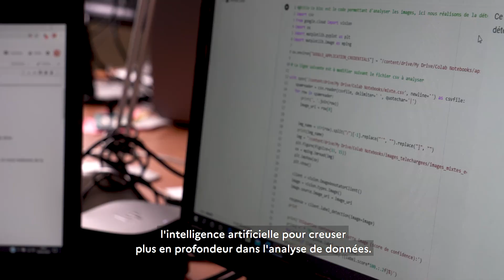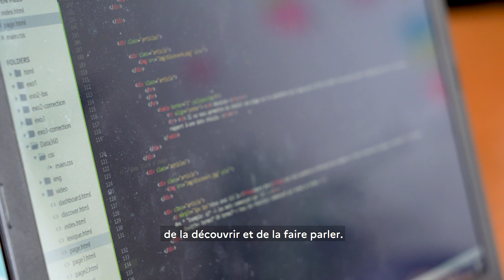Civils de la Défense : Princina, François, Marie, Guillaume, spécialistes de la data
Data scientists, data analysts et expert IA, ils ont pour mission de faire parler la donnée : il s'agit de traiter de grandes quantités de données et grâce notamment à l'intelligence artificielle (IA) ou au "machine learning", de la rendre visuelle et la transformer en outil d'aide à la décision.
L'IA au ministère des Armées se développe de plus en plus : on la retrouve du champ de bataille à l'administration comme les finances, la santé, la jeunesse (DSNJ), l'énergie ou les achats.
Nous recherchons des data scientists, data ingénieurs et data analystes au Labo BI et Big Data dans de nombreux services du ministère des Armées.
Les CivilsDeLaDéfense exercent au ministère des Armées de nombreux métiers techniques, administratifs ou médico-sociaux. Avec près de 5 000 recrutements de civils par an en CDD, CDI, apprentissage, stages... la communauté des civils de la Défense ne cesse de grandir ! Rejoignez-nous sur LinkedIn